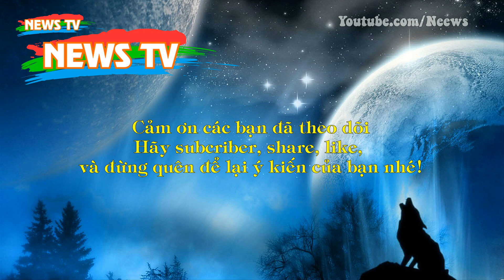Kinh hoàng cảnh nhện độc giăng lưới săn bắt rắn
[News TV] - Mới đây, một phụ nữ có tên Carmel Munro, ở Vinifera, Australia đã ghi lại được cảnh tượng rùng rợn khi nhện độc săn giết rắn ngay phía sau nhà kho thuộc khu vườn sau của mình.